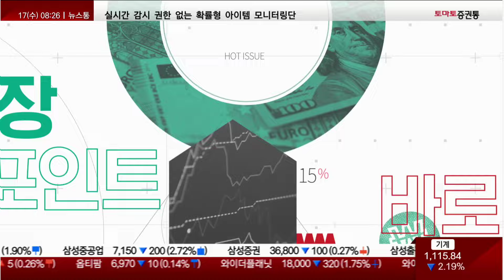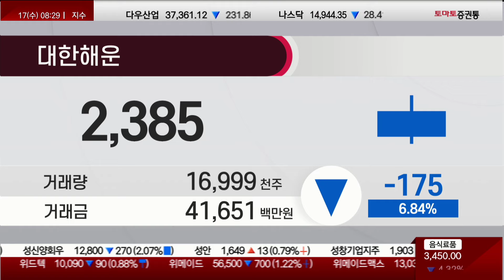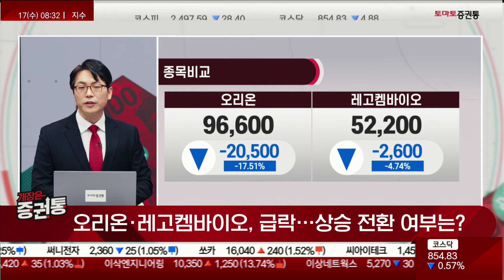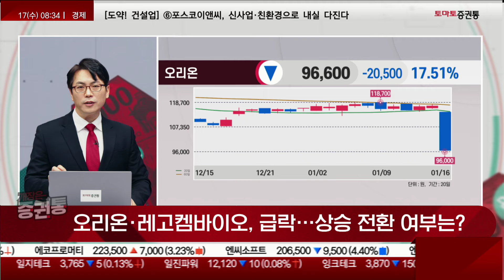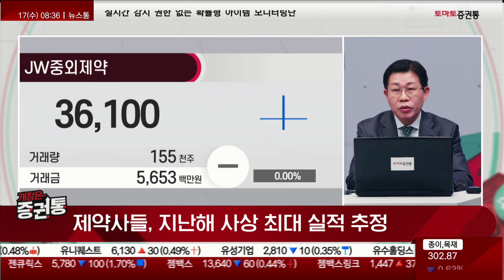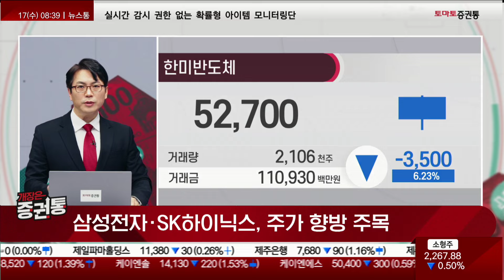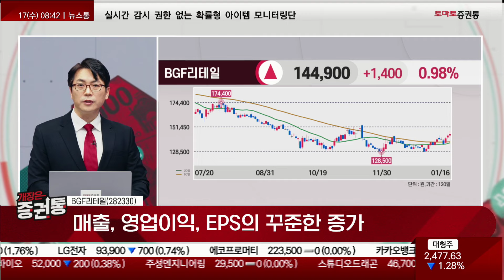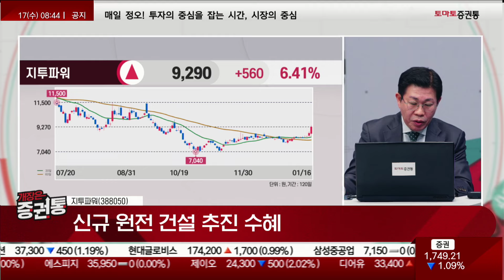홍해 사태로 해상 운임 '고공행진' [개장 전 투자전략]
개장전 투자전략
진행 : 박상정
출연 : 최원재(토마토투자클럽)
출연 : 박수범 이사(아이에셋)
- 홍해 사태로 해상운임 급등! 해운업계 침체 끝날수도
- 오리온·레고켐바이오, 급락…상승 전환 여부는?
- 제약사들, 지난해 사상 최대 실적 추정
- 삼성전자·SK하이닉스, 주가 향방 주목

- 수배전반 관급시장 점유율 1위 업체
- 원자력 발전 모니터링 시스템 공급
- 신규 원전 건설 추진 수혜

- 23년 1인 가구 34.5% 기록…역대 최고치
- 가맹점 17,800여 개로 국내 1위
- 매출, 영업이익, EPS의 꾸준한 증가
- 투신과 연기금의 순매수 전환 주목